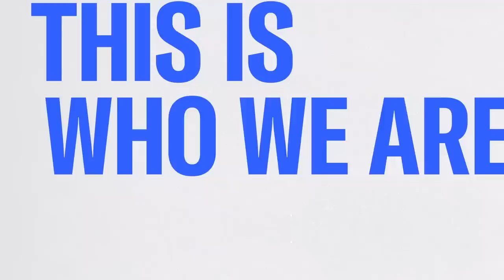GOP's Bizarre reaction to Trump's Indictment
Rick Wilson joins Katie Phang to discuss how the GOP's response to Trump's NY indictment will affect 2024.